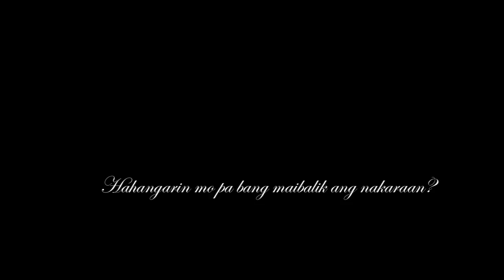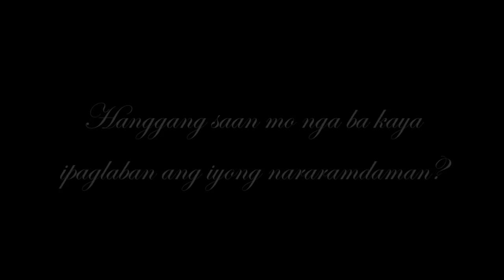Florante at Laura Trailer 2011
Stella Maris College Sophomores
Directed by Cindy Hernia
Edited by Darlene Dampil
Actors and Actresses are mentioned on the trailer
Florante at Laura by Francisco Balagtas